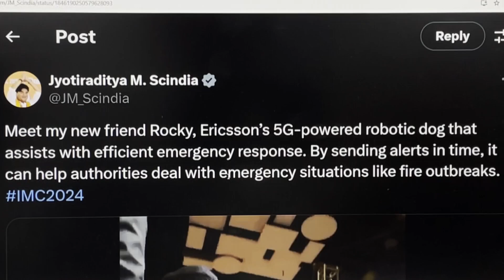India Mobile Congress 2024 | 5G-Powered Robotic Dog Attracts Visitors At Mobile Congress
The 5G-powered robotic dog showcased at Ericsson's booth at the India Mobile Congress is drawing significant attention from visitors. The company claims that the robotic dog, named Rocky, aids authorities in efficient emergency response. By sending timely alerts, Rocky can assist in managing emergency situations such as fire outbreaks, gas leaks in mines, and waterlogging.